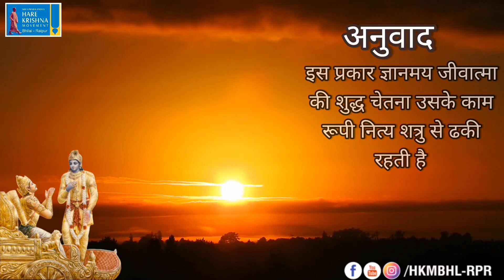Srimad Bhagavad Gita Sandesh | BG 3.39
Srimad Bhagavad Gītā | | Karma-yoga | | Chapter 3, Sloka 39 |

श्रीमद्भगवद गीता | कर्मयोग | अध्याय 3, श्लोक 39  |